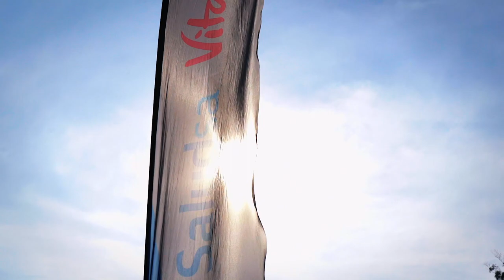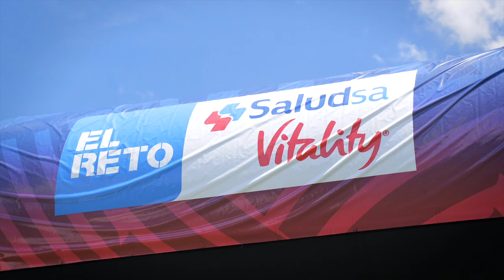1ra válida Reto Saludsa Vitality 2023-2024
Revive con nosotros la primera válida del RetoSaludsaVitality 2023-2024.🔥

Nos encantó ver caras nuevas👀 que se suman al mundo de la aventura con esta carrera tan divertida y emocionante que combina disciplinas como navegación🧭, trekking🏃 y bici🚴‍♀️.

¿Te animas a entrar en la siguiente?💪